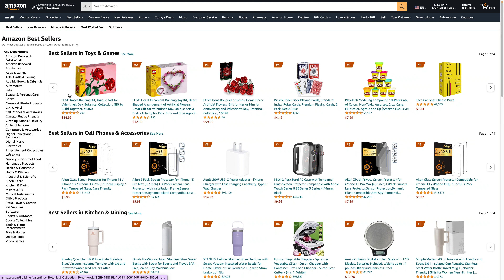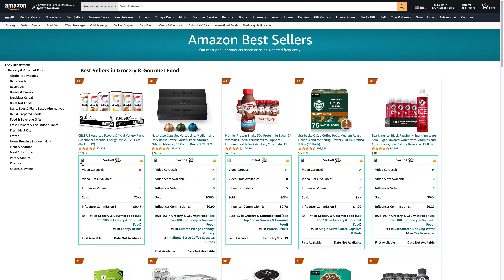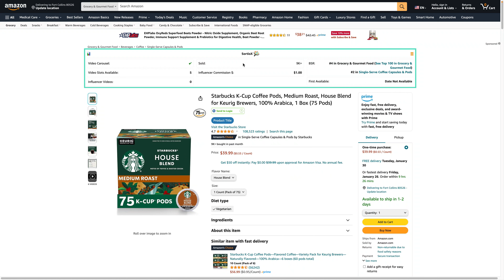This BESTSELLER has NO Amazon Influencer Videos and I found it in under 1 minute!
To access all my resources, trainings and links related to the Amazon Influencer Program, please